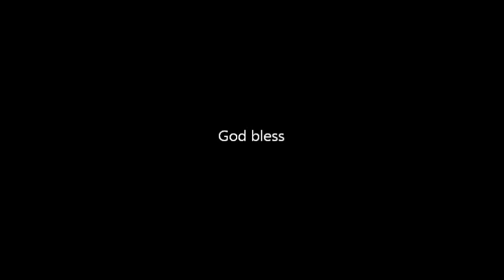WANTED: Kingdom Men pt 1